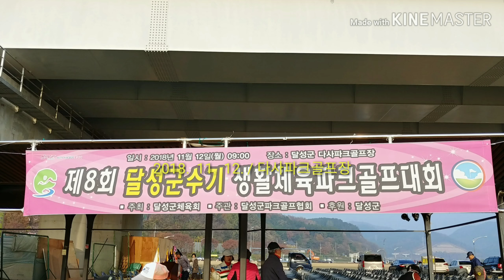생활체육 파크골프대회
제8회 달성군수기 파크골프대회